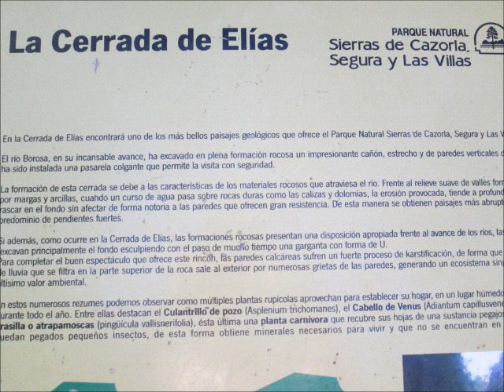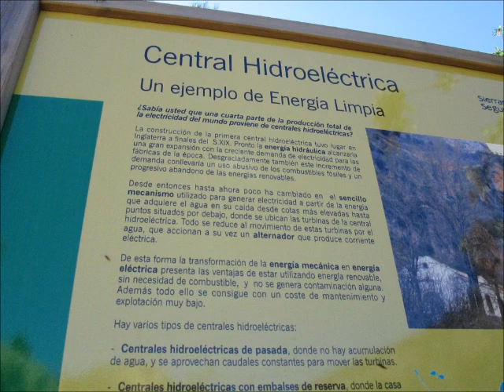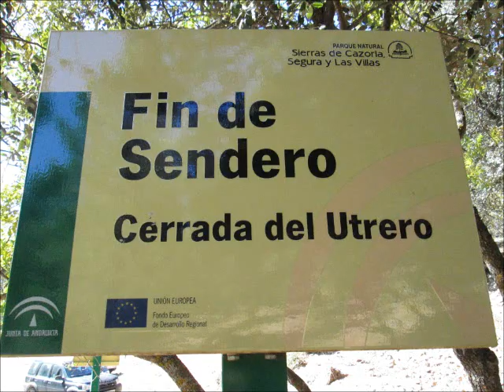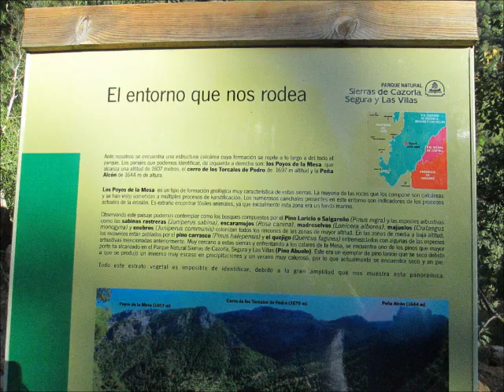CAZORLA OCTUBRE 2013 FILM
Visita a Cazorla el puente del Pilar de 2013